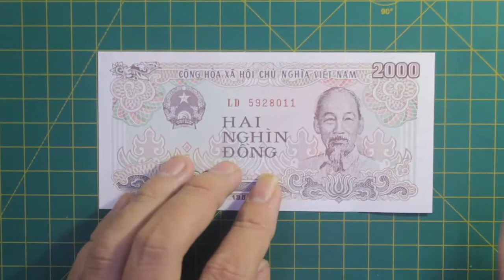Money origami raven easy gấp con quạ bằng tiền giấy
I will public my new designs every day. I hope you will have a nice 1 weekend with them.
I want to create more and more beautiful, simple models that everyone can make. I am very happy when I receive your feedback to improve my channel better.
I will help you complete it and make tutorials for them on my channel.